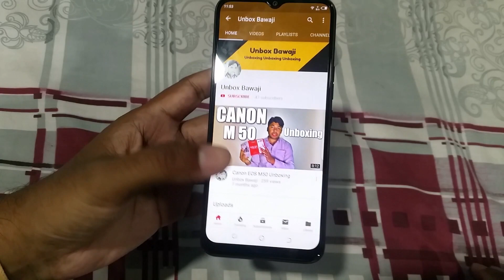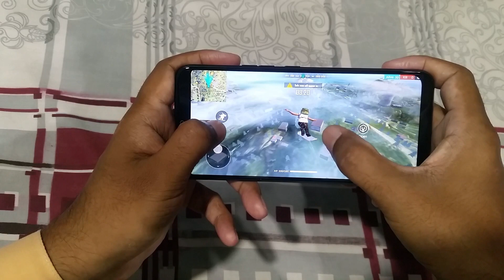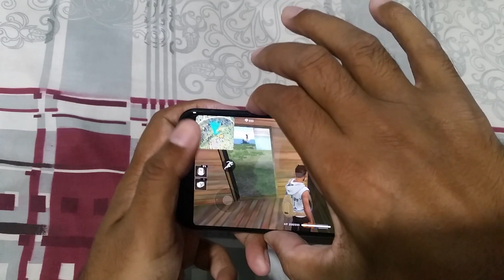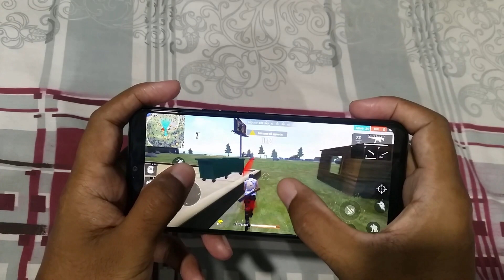tecno spark 4 garena free fire | tecno spark 4 gaming test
tecno spark 4 garena free fire | tecno spark 4 gaming test. Tecno Spark 4 Unboxing And Review.Tecno Spark 4 Gaming Performance.Tecno Spark 4 Price In Pakistan.Tecno Mobile Pakistan.